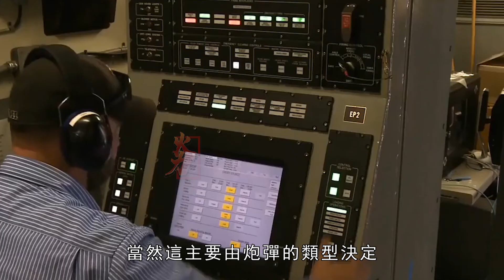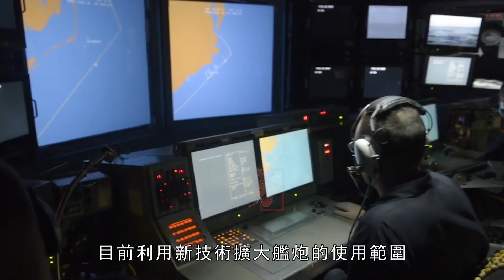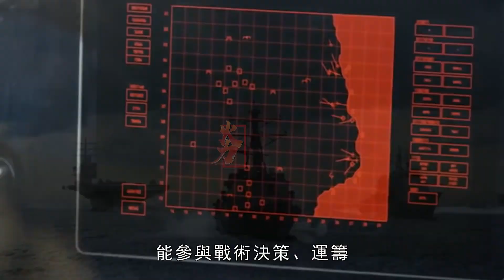MK45艦炮，有效的對岸火力支援武器，射速20發每秒，配合“宙斯盾”系統，指哪打哪，模組化設計，成為通用型艦炮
5英吋/54(Mk 45)艦炮是一款現代化的輕量艦炮系統，是由5英吋(127mm)L54MK 19火炮與MK 45炮座組成。Mk 45艦炮是為打擊水面艦艇、空防以及兩栖登陸岸轟支持等多元目標設計。1964年美國FMC公司北方軍械部開始研發新型艦炮系統，以取代當時重量大、自動化程度低、可靠性尚不高且不易維護的5英吋MK42艦炮系統。在設計MK45型時，計畫重點是減輕炮身的重量、提高可靠性、易於維修、減少操作人員。
The 5"/54 (Mk 45) gun is a modern lightweight naval gun system consisting of a 5" (127mm) L54MK 19 gun and a MK 45 mount. The Mk 45 naval gun is designed for combating multiple targets such as surface ships, air defense and amphibious landing shore bombardment support. In 1964, the North Ordnance Department of FMC Corporation of the United States began to develop a new naval gun system to replace the 5-inch MK42 naval gun system that was heavy, low in automation, not yet reliable and difficult to maintain. When designing the MK45, the plan was to reduce the weight of the gun body, improve reliability, ease of maintenance, and reduce the number of operators.